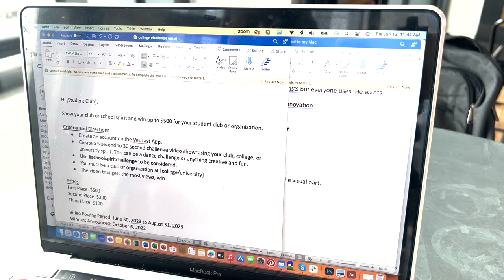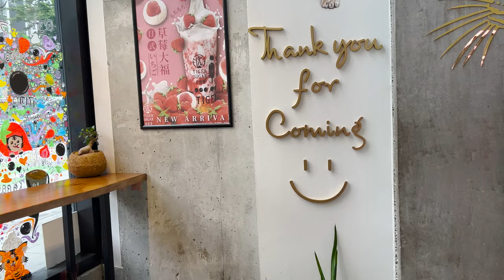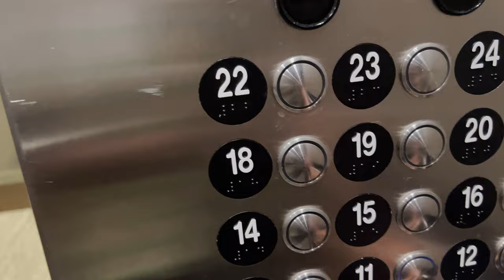Day in the Life of a Tech Startup Founder (Ep. 2) Vlog | Seattle, Software Startup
This is a very real day in the life. I decided to film everything I did that same day.

My equipment
Tripod/Selfie Stick: